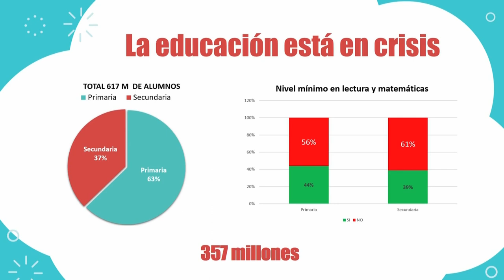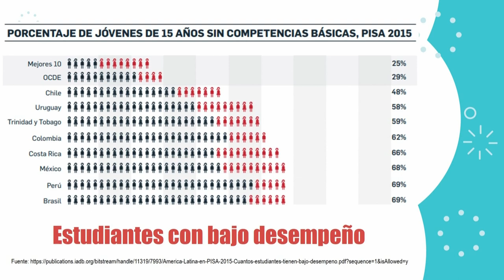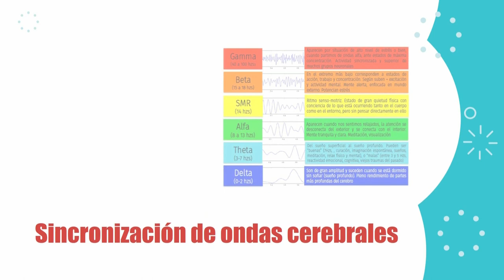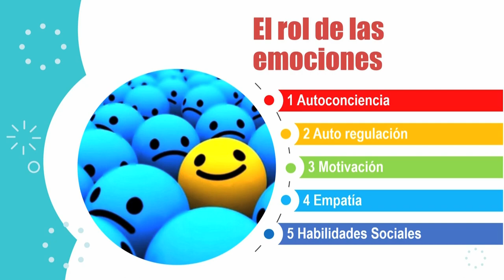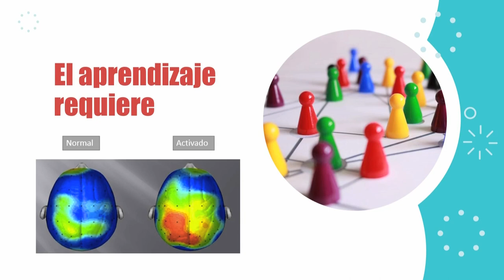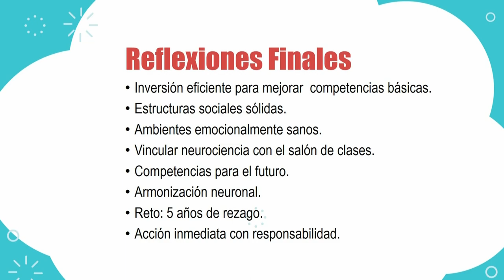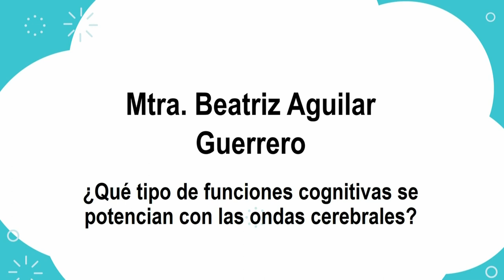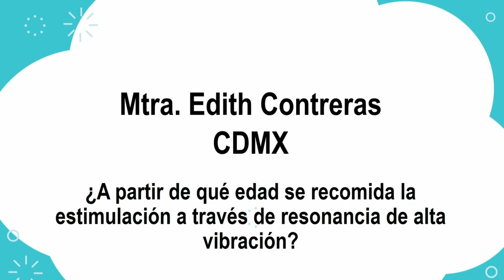Neurociencia Aplicada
Charla sobre Neurociencia aplicada para fortalecer los procesos de aprendizaje, por el Lic. Arturo Niño Solís.
1o de Octubre de 2018